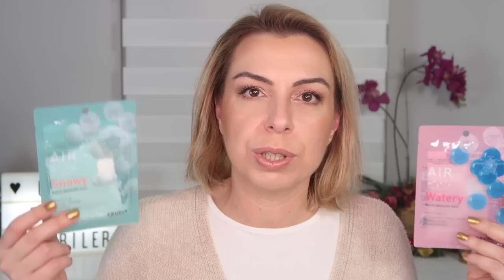2020 CİLT BAKIMI FAVORİLERİM (2020 FAVORİLER)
Bu yılın da sonuna gelirken, 2020 Cilt Bakımı Favorilerimde beğenerek kullandığım, faydasını gördüğüm cilt bakım ürünlerinden bahsettiğim upuzun bir Pazar sabahı içeriği hazırladım sizlere. Çaylar kahveler hazırsa başlayalım mı? Umarım faydalı bulur ve keyifle izlersiniz bu kocaman bir dosya gibi hazırladığım videomu.

Not: Cilt bakımında her sabah, dört mevsim cilt tipinize uygun bir güneş kremini yeterli miktarda kullanmayı ihmal etmeyin.

VİDEODA BAHSETTİĞİM ÜRÜNLER
- Isana Gül Özlü Yüz Temizleme Yağı
- Wet n Wild Photo Focus Makeup Remover Balm
- Heimish All Clean Balm
- CeraVe Foaming Cleanser
- Celenes by Sweden Thermal Cleansing Foaming Gel
- Real Barrier Cream Cleansing Foam
- Isana Yüz Temizleme Köpüğü Aloe Vera ve Salatalık Özlü
- Hada Labo Tokyo Lotion No.1 Super Hydrator
- Missha Time Revolution Clear Toner
- Hada Labo Gokujyun Premium Lotion
- SNP Prep Peptaronic Toner
- Missha Time Revolution First Treatment Essence
- Missha Time Revolution Artemisia Treatment Essence
- By Wishtrend - Quad Active Boosting Essence
- By Whistrend Pure Vitamin C 15% with Ferulic Acid
- Avene A-Oxitive Serum
- Avene Physiolift Night Baume
- The Inkey List Polyglutamic Acid
- Revolution Scincare 10% Matrixyl Serum
- The Purest Solutions Peptide Complex Serum
- Missha Time Revolution Artemisia Ampoule
- Hada Labo Tokyo Eye & Mouth Area Cream
- The Inkey List Retinol Eye Cream
- Perfecta Fenomen C Under Eye and Eyelid Cream
- Hada Labo Tokyo Anti-Aging Day Cream
- Mizon Black Snail All In One Cream
- Naturals by Watsons Rice Bran & Soy Bean Illuminating Daily Cream
- Perfecta Fonomen C 20% Mask
- Foreo UFO Akıllı Maske Terapisi Cihazı
- Foreo Make My Day Maske
- Foreo Call It A Night Maske
- Missha Amazonian Red Clay Pore Mask
- The Ordinary AHA 30% + BHA 2% Peeling Solution
- Cosrx Ultimate Moisturizing Honey Overnight Mask
- A'Pieu Pure Block Daily Sun Cream
- Missha All Around Safe Block Essence Sun Milk
- Celenes by Sweden Dry Touch Güneş Kremi
- Bionnex Dry Touch Güneş Kremi
- La Roche Posay Anthelios Shaka Fluid
- Cosrx Centella Blemish Cream
- La Roche Posay Cicaplast Baume B5 Yatıştırıcı Krem
- Cosrx Acne Pimple MAster Patches
- Frudia Snowy Kağıt Yüz Maskesi
-Frudia Airy Kağıt Yüz Maskesi

MAKYAJIMDA KULLANDIĞIM ÜRÜNLER

Makyaj Bazı: Revlon Photoready Perfecting Primer
Fondöten: Wet n Wild Dewy Lumineux - Soft Beige
Kapatıcı : Revlon Photoready Candid Concealer - No:15 Light
Pudra: Wet n Wild PhotoFocus Translucent Loose Setting Powder
Far Paleti: Maybelline Nudes of New York
Mascara: L'Oréal Paris Unlimited Mascara
Bronzer: Physicians Formula MuruMuru Butter Bronzer "Bronzer"
Allık: Flormar Baked Blush-On Golden Peach
Ruj: L'oreal Paris Color Riche Shine Lipstick - Beige In The City
Kaş Kalemi: Max Factor Slim Kaş Kalemi Dark Brown
Kaş Jeli: Pastel Show Your Peace Transparent Eye Lash & Eye Brow Gel Mascara
Setting Spray: Physicians Formula 24 Karat Gold Setting Spray

Oje: Golden Rose Diamond Breeze Oje, No:01 24K Gold
Üst: Zara
VIDEOMU BEĞENDİYSENİZ BUNLAR DA HOŞUNUZA GİDEBİLİR

PS. Bu videoda bahsedilen ürünler veya paylaşılan linklerle ilgili herhangi bir sponsorluk anlaşması yapılmamıştır.